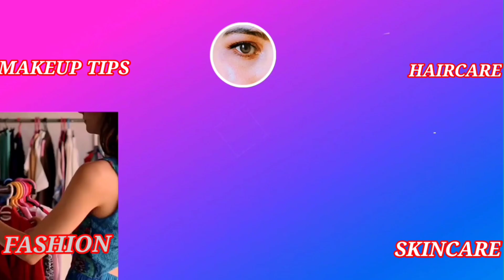Drink this empty stomach/अगर आप फुल बॉडी को ग्लोइंग बनाना चाहते है तो इस ड्रिंक को खाली पेट सेवन करे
नमस्ते!!
In this video i have shared a drink which is very good for internal cleaning. This drink can work wonders for your whole body as it lighten your skintone moreover it cleans all the blockage.
This drink also removes toxins from your body and make your body glowing and young.
You have to drink it empty stomach as well as you have to drink this for about 1 month for visible results.